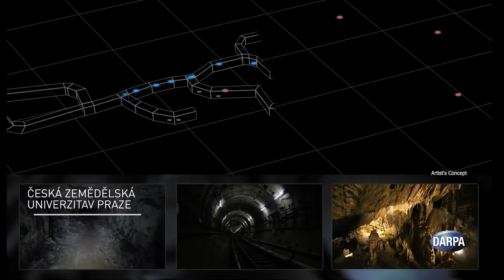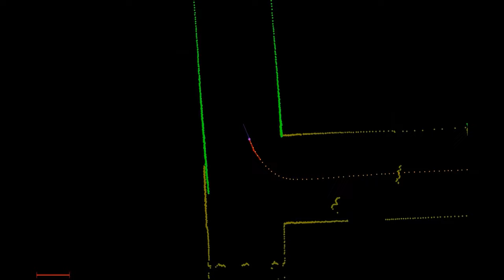VimeCoMame 2 - 1. díl: Autonomie a robotika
Bude mít česká armáda svého Golema? Nebo se budou vojáci spíš spoléhat na robotického psa z ČVUT, hlubinného robota Kloubáka z České zemědělské univerzity či na bezpilotní vrtulník, jaký vyvinula třeba česká firma LIAZ?
O rozvoji robotiky v českých zemích hovoří v 1. díle nové série VimeCoMame náměstek ministryně obrany Tomáš Kopečný.